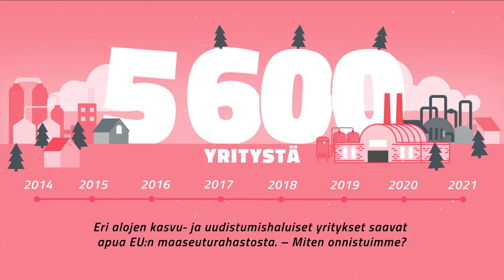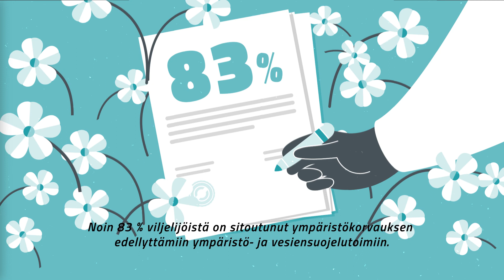Maaseuturahaston ohjelmakauden 2014–2020 tulokset